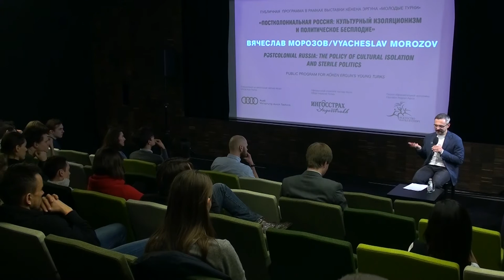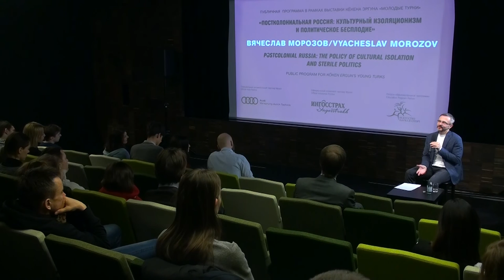Vyacheslav Morozov at Garage. Postcolonial Russia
Garage Museum of Contemporary art is pleased to present Köken Ergun: Young Turks.

Public program for Köken Ergun: Young Turks at Garage: Vyacheslav Morozov: Postcolonial Russia: The Policy of Cultural Isolation and Sterile Politics.

The shift toward traditionalism and the policy of cultural isolation in Russia does not necessarily lead to a rejection of European legacy. Bitter about its excommunication (be it real or imaginary) from the European civilization, Russian society is looking for consolation in the myth of traditional values uncorrupted by the rotting West. This is the kind of discourse typical of postcolonial societies. What distinguishes Russia from countries like Turkey and Bolivia is the absence of the real sociological referent behind the aborigine figure. Nevertheless, the majority of Russian intelligentsia are busy looking for this aborigine in themselves and in their compatriots in order to then either try and chase the aborigine away or, on the contrary, declare him the bearer of true values. The struggle between westernizers and slavophiles, which has lost any historical sense, continues in the absence of any real national agenda.

Vyacheslav Morozov is a historian and political theorist, and professor at the Political Science Institute of the University of Tartu. He is the author of Rossiya I drugiye: identichnost I granitsy politicheskogo soobshestva [Russia and the Others: Identity and the Borders of a Political Community] (2009). His main area of interest lies in postcolonial theory, ideology and political discourses in modern Russia. He also conducts comparative studies of political processes in Russia and Europe, as well as in Russia and Asia.